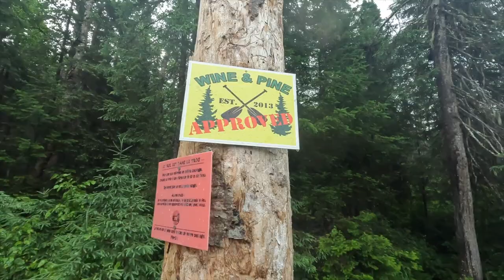Mistassibi river | what its like to camp in the wilderness for 8 days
The north east side of the misstassibi river is one of the best trips out there if your looking for mor rapids than flat water. The scenery is amazing and the water is super nice as well. One thing to note is that if you start at the top then thiers not as much water but once you come down theres a lot of tributaries and it becomes the big flowing river that you see and will come to love. follow Benny on instagram follow Justin on instagram